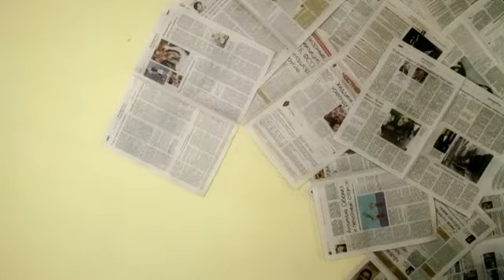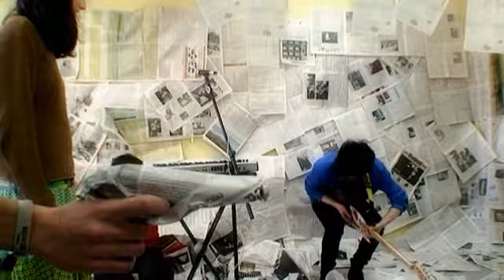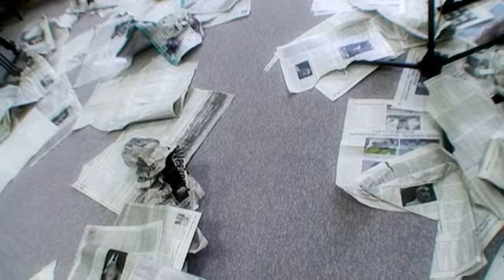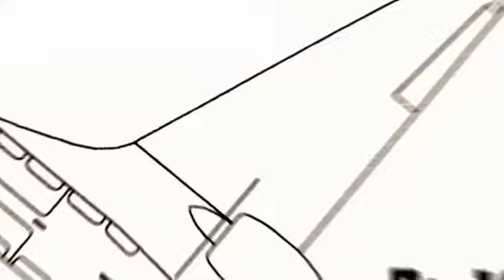Revolution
Video by  Ana Sarukhanova